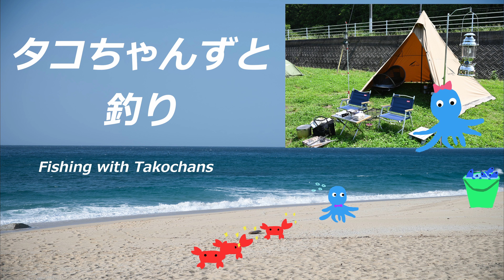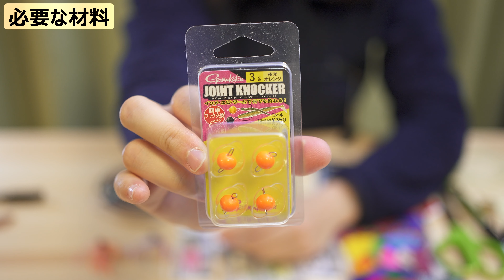魚子ラバ自作 ルーディーズ がまかつ ジョイントノッカー ヘッド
タコちゃんずのタコ美です。
今回は前回ご紹介した、ルーディーズの魚子ラバの自作方法をご紹介します。
魚子ラバは今とっても品薄でなかなか入手できません。
それならば自作してしまえばよい。ということで自作しました。
がまかつのジョイントノッカーヘッドと100均で買える材料があれば簡単に作れるので、ぜひ最後まで御覧ください。

目次
00:00　OP
00:09　はじめに
00:56　必要な材料
03:11　作り方
10:59　おわりに
11:13　ED

ルーディーズ　魚子ラバ紹介動画はこちらです